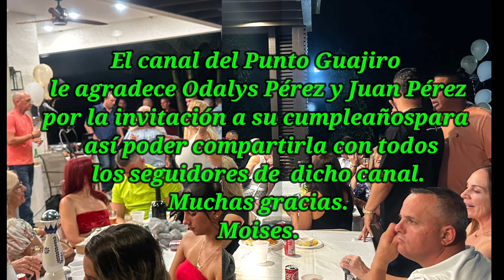Yoslay García y Maykel Ventura . Cumpleaños Juan Pérez . Junio 1/2024.